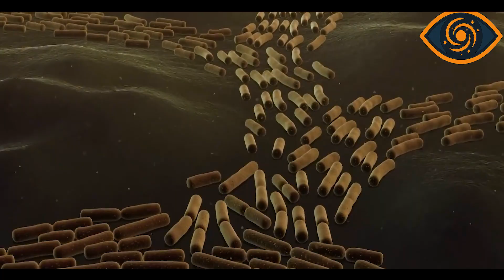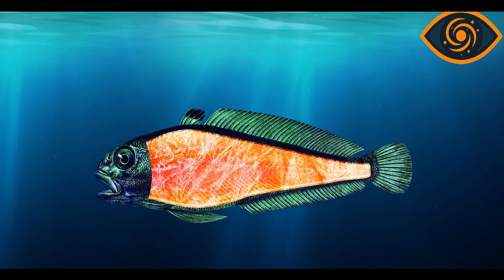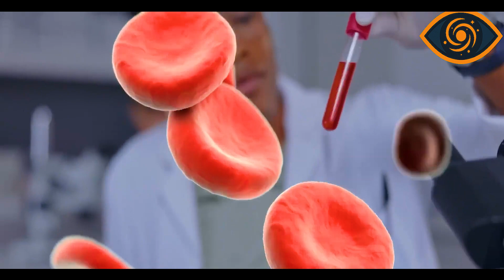Một Thế Giới Hoàn Toàn Khác Dưới Lớp Băng Nam Cực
Bên dưới lớp băng dày hơn 4 kilomet của Nam Cực, ẩn giấu những hồ nước cổ xưa, dãy núi khổng lồ và sinh vật sống sót suốt hàng triệu năm trong bóng tối. Tại sao Nga lại dừng việc khoan ở đây? Và rốt cuộc có gì đang chờ đợi loài người dưới thế giới băng giá ấy?
Cùng Null Seek khám phá những bí ẩn chưa từng được tiết lộ về thế giới dưới lớp băng Nam Cực.

Phân cảnh video:
00:00 Giới Thiệu
01:07 Vùng Biển Mở Maud Rise
04:00 Những Hồ Nước Dưới Băng
05:58 Thác Máu Nam Cực
07:17 Sự Sống Ở Nam Cực
08:30 Quá Khứ Ấm Áp Của Nam Cực
09:55 Dãy Núi Gamburtsev
11:12 Bài Ca Của Thềm Băng Ross

🌟 Tham gia làm hội viên của kênh để nhận những đặc quyền ưu tiên thú vị và ủng hộ giúp đỡ kênh phát triển nhé